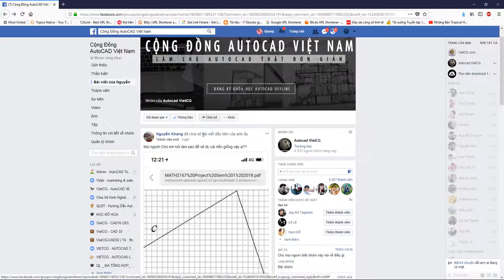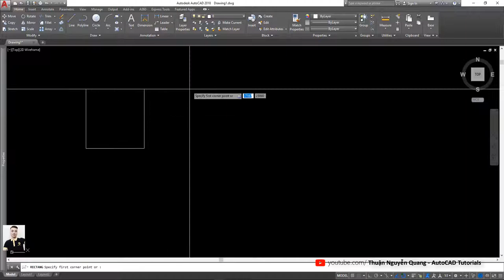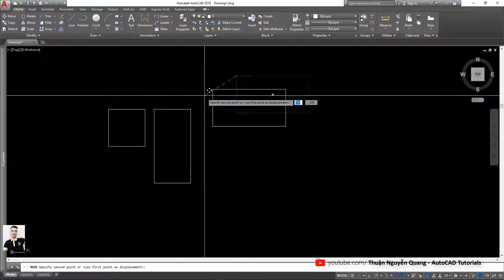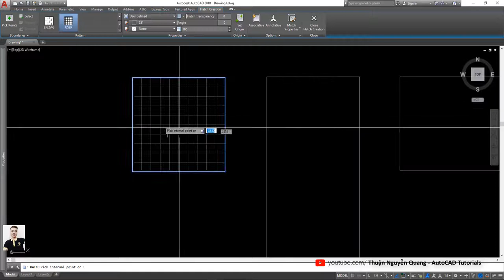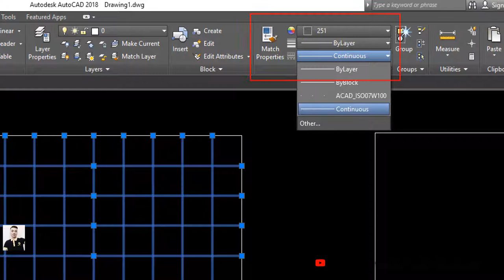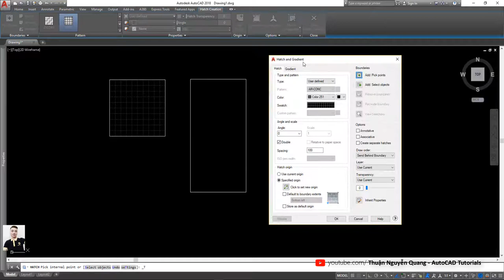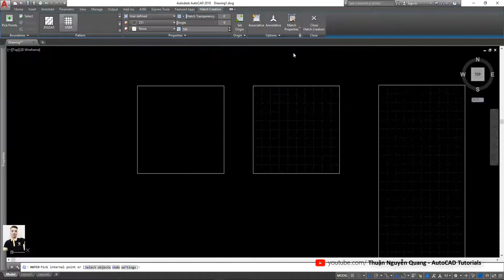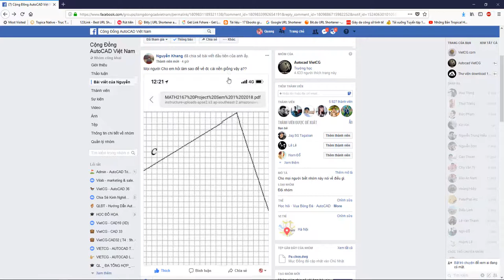✅ Sử dụng HATCH để tạo lưới ô vuông với kích thước tùy chọn // học autocad nâng cao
Tạo lưới ô vuông trong autocad, sử dụng hatch tạo lưới trong autocad
Thủ thuật tạo lưới trong autocad bằng hatch vật liệu
Mẹo vặt autocad, Thủ thuật autocad hay

▶ Link tải download HÌNH VẼ BÀI TẬP 2D + LỆNH VẼ DRAW, MODIFY hay dùng trong AutoCAD tại đây:

Chúc anh em gặt hái nhiều thành công!